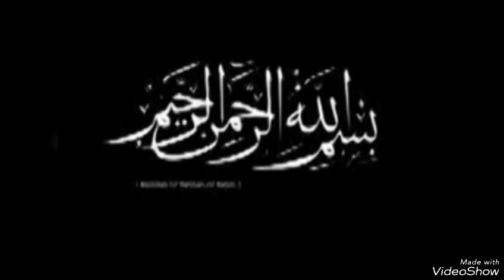DJOUGOU AT-TAWBA:Repentir64C Sheichk.A.R.G TAFSIR🔺SOURATE AL-AN'AM QUESTION RÉPONSE /30/3/24-20/9/45